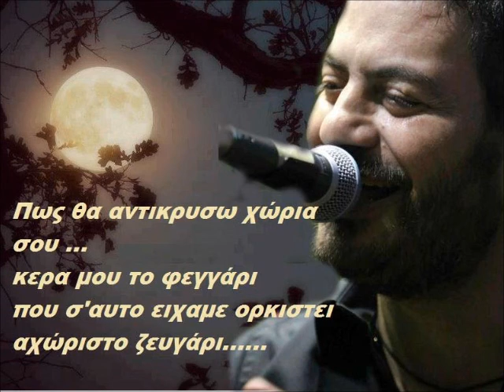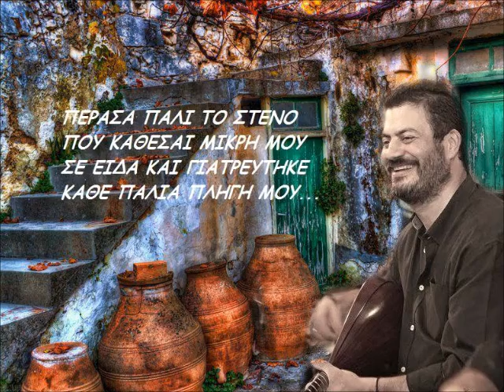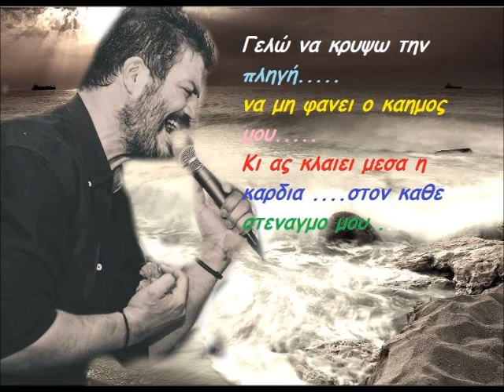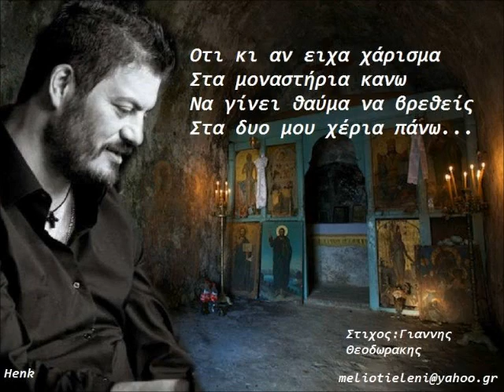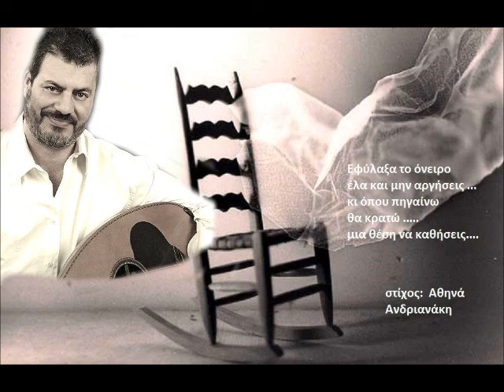ΚΟΝΤΑΡΟΣ -ΜΑΝΤΙΝΑΔΕΣ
Μαντινάδες που εχει τραγουδήσει ο Μανώλης μας..

Mελιωτη Ελενη